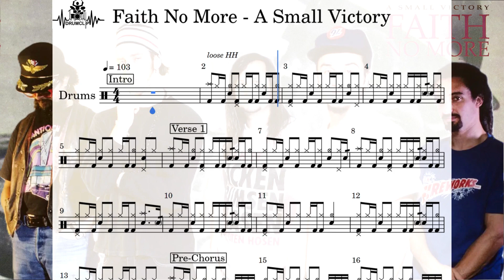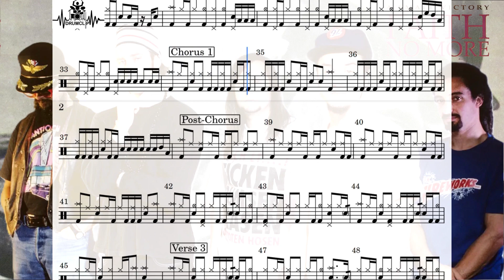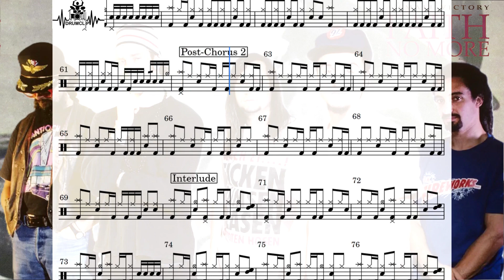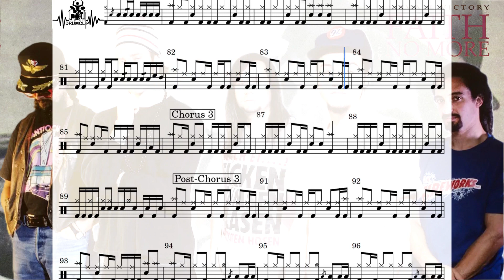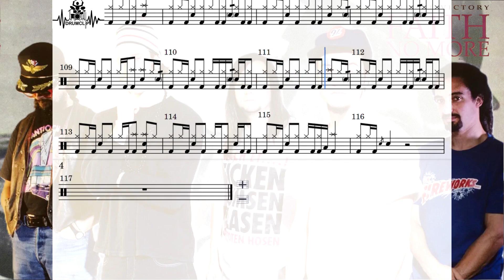Faith No More - A Small Victory (Drum Score)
🎼 Faith No More - A Small Victory (DRUMCLIP)

🎵 Faith No More - A Small Victory
📅 1992
🎚️ 103 (BPM)